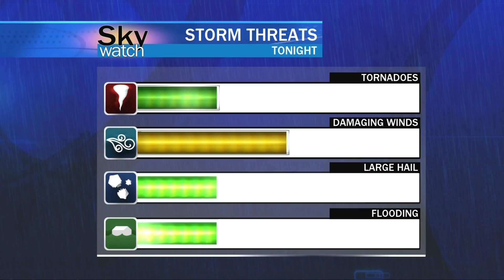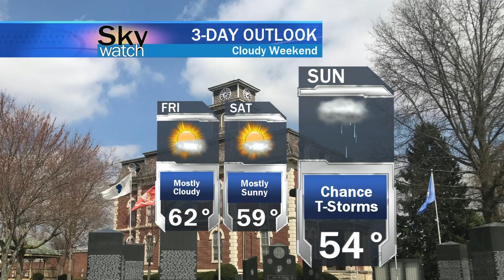Sky Watch Forecast - April 11th 2019